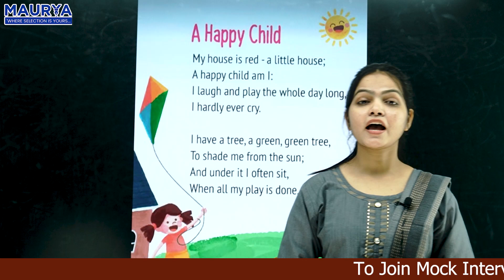KVS Demo Teaching l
For KVS Mock Interview
PGT/TGT/PRT/W.E /Librarian/Computer Science/Physical Education
Join
MAURYA Classes Jaipur